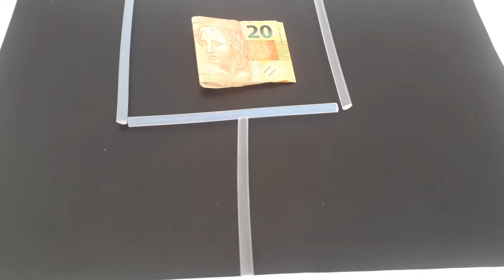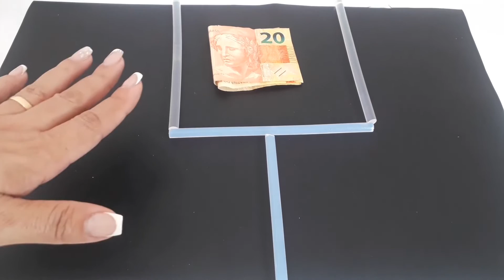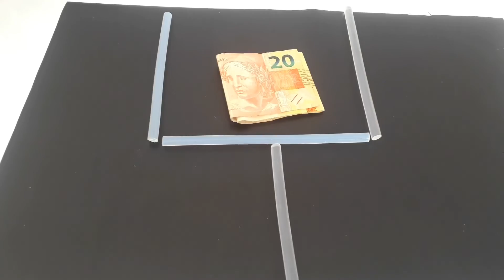Mude Dois Palitos de Cola e Ganhe RS 40,00/Truque Palitos Ganhando Dinheiro da Pá Mexendo 2 Palitos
Truque de Palitos de Cola Ganhando Dinheiro da Pá Mexendo 2 Palitos
Tire o Lixo da Pá Movendo 2 Palitos
Truques Com Palitos
Desafio da Pá de Lixo
Desafio da Pá dinheiro